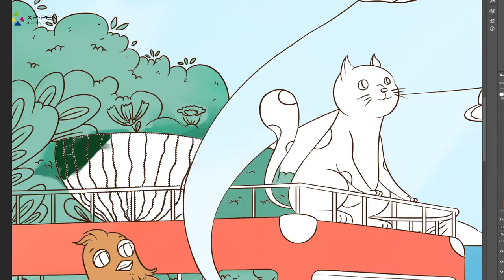XP-Pen Star G960 Graphic Tablet with 8.3X5.3 Active Area, Battery Free Stylus and 4 Shortcut Keys)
Designed for digital drawing, designing, animation, online teaching & online video Conferencing
- The XP-Pen Star G960 writing tablet comes with an 8.35 x 5.33-inch working area, offering you more space and more freedom to express your creative ideas.
- Features four customizable shortcut keys, allowing you to tailor your shortcuts to your preferences and create with maximum convenience and efficiency.
- The Battery-Free Stylus Pen does not require batteries or charging and with 8,192 levels of pressure sensitivity, the stylus naturally presents lines of various widths and enables the more exquisite expression of lines and strokes with ease.
- Compatible with Windows® 10/8/7, Mac OS X® 10.10 and above.
- XP Pen Star G960 is also compatible with many major designer software such as Photoshop®, SAI®, Painter®, Illustrator®, etc as well as online teaching software like Zoom, Microsoft Teams, WebEx etc